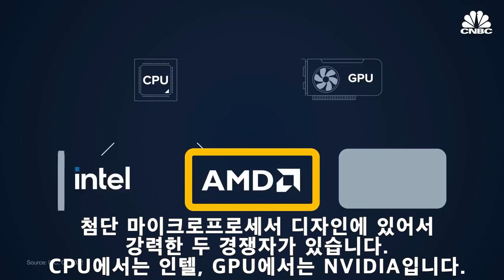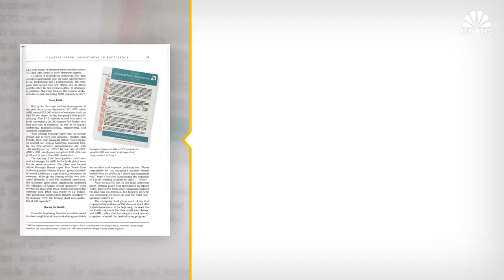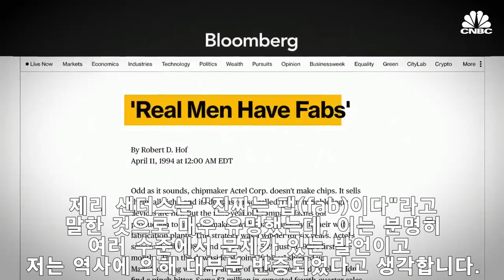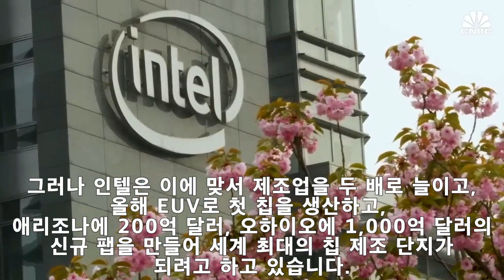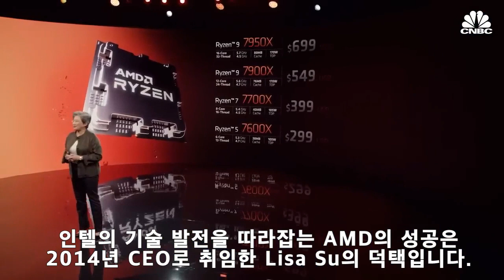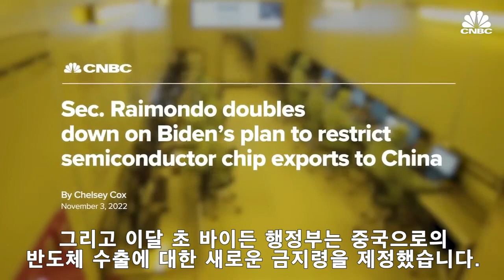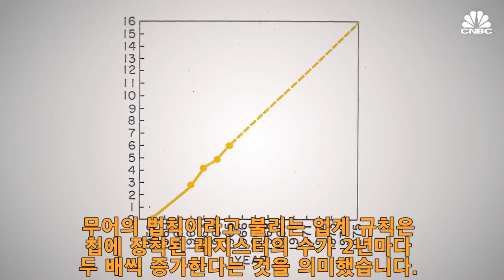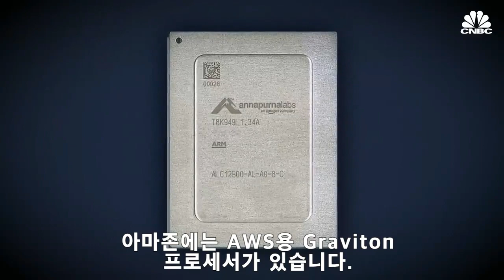엔비디아 AMD 반도체 제국 건설 전쟁! Semiconductor Empire Construction War!